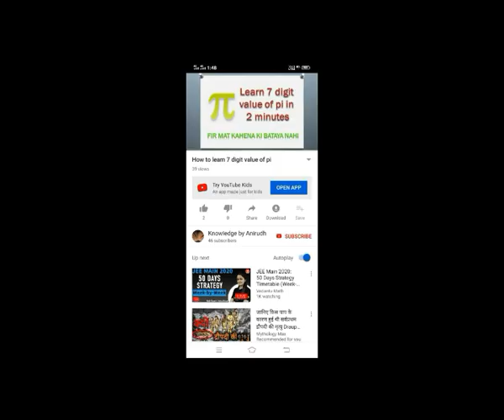Why there is line in Medicines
So welcome guys in  this video we had seen that why there are lines in medicine, so if you want videos like this subscribe our channel and press the bell icon beside it.